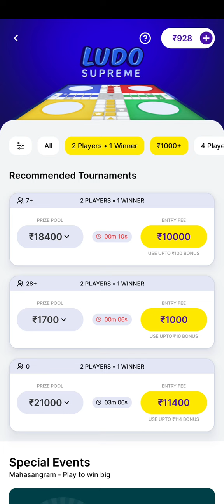Ek he bande se 2 baar Hara bhut muskil game thee yeh 😨😨😨